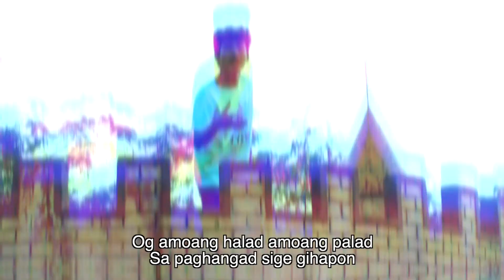Stand Up | Local World Youth Day 2021 Theme Song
Parish Youth Ministry Sagbayan(PYM)Diocese of Tagbilaran

Theme: Stand up. I appoint you as a witness of what you have seen. (Acts 26:16)

Singers:
Ate Michelle Abuloc
Ate Mylene Diaza
Kuya Charles Rene Respecia

Rapper:
Kuya Gino Ejara

Video/Audio Produced by:
Kuya Andrew Justin Vedra

Special thanks to:
Rev. Fr. Jojo Polo
Kuya Fergus Jeremiah Tariga